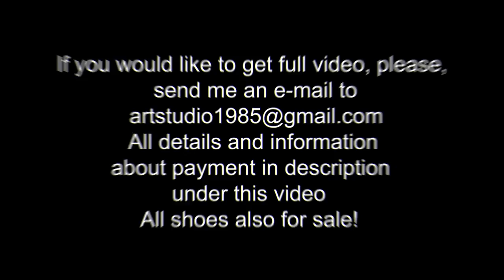SweetLana in Knee High White Socks in Mud, White Socks in Mud, Wet Socks, Girl under Rain (# 1084)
scene: 1084

Sexy NEW model - SweetLana was walking through dirty road on the field and muddy puddles in knee high white socks and ankle socks, she made her feet and socks so muddy and wet special for you, also during the video rain came and made her very wet